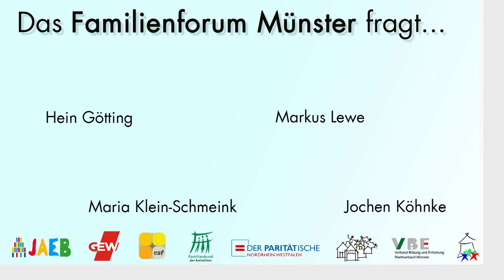Das Familienforum Münster fragt... Markus Lewe, CDU (OB-Wahl 2015)